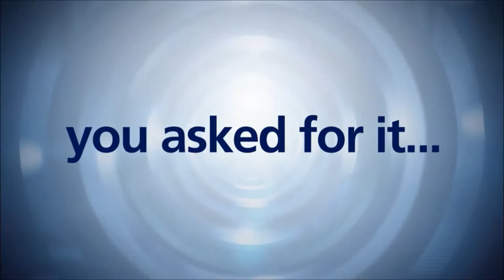A15 EXP Pneumatic Vacuum Flour Cleaning Challenge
Our newest cleaning challenge features the Nilfisk A15 EXP Pneumatic Vacuum collecting flour. Not only is the A15 EXP constructed of all 304 stainless steel, it includes a grounding cable and clamp for safety in hazardous locations. Watch as the A15 EXP collects flour with a 20 foot hose.